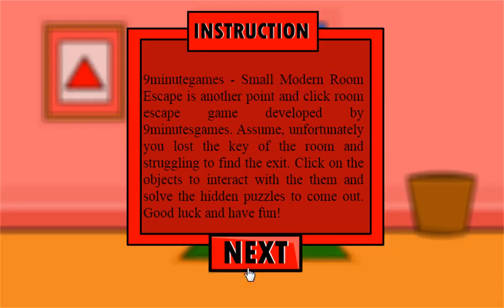Cartoon Pink House Escape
9minutegames - Cartoon Pink House Escape is another point and click room escape game developed by 9minutesgames. Assume, unfortunately you lost the key of the room and struggling to find the exit. Click on the objects to interact with the them and solve the hidden puzzles to come out. Good luck and have fun!